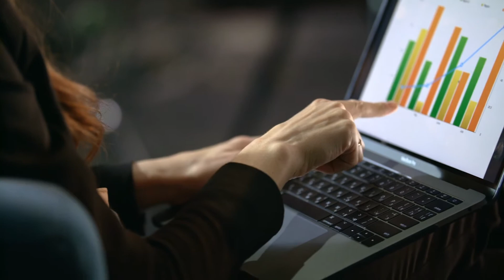A Brief History of Lease Accounting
Steve Keifer explains the origin of the new lease accounting standards from the major scandals of the early 2000s through the compliance deadlines of 2020.